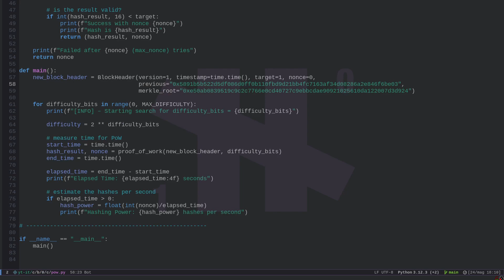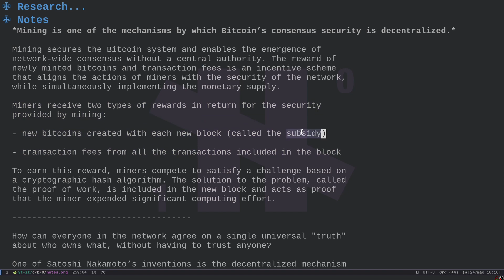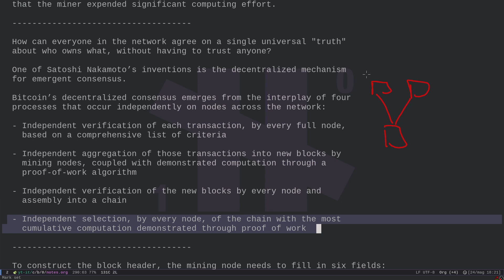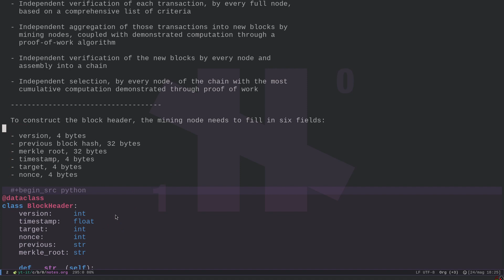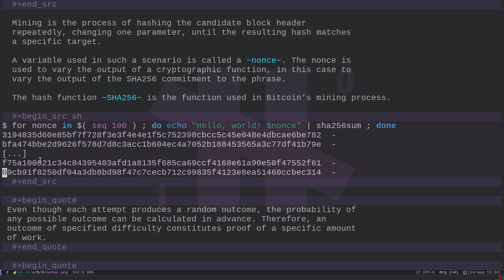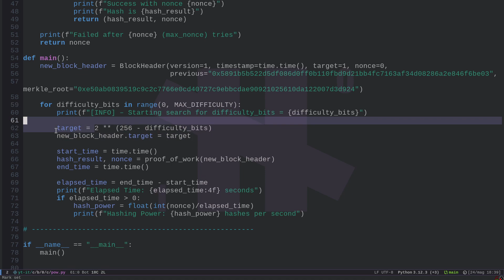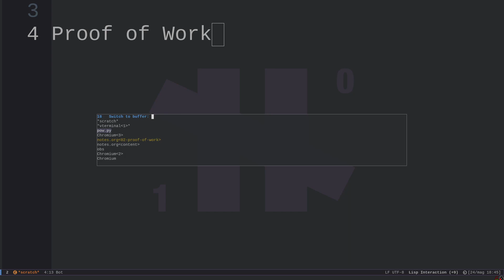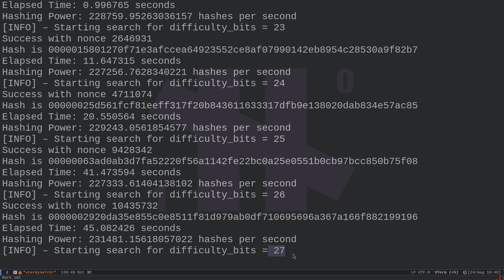Come funziona Bitcoin? – Proof of Work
Ciao!

In questo video si parla di Bitcoin. Nello specifico descrivo il processo del Proof of Work dal punto di vista computazionale. All'inizio parlo anche sul perché viene utilizzato il PoW (Proof of Work), come si collega alla generazione di nuova valuta, ed in generale di come si ottiene il consenso decentralizzato in Bitcoin. Nella parte finale del video analizzo del codice python che va a simulare il processo computazionale del PoW del Bitcoin.

Materiale in descrizione.

TIMESTAMP

00:00 Introduzione
03:43 A che serve il mining?
08:15 Come si ottiene il consenso decentralizzato?
14:00 Struttura del Block Header
16:50 Proof of Work
20:00 Analisi codice
27:10 Conclusione

RIFERIMENTI

CONTATTI